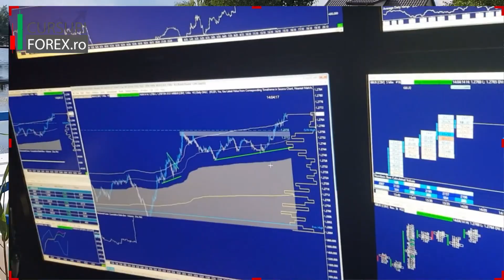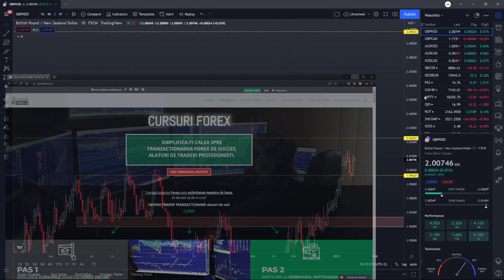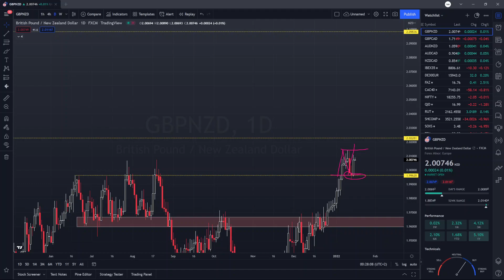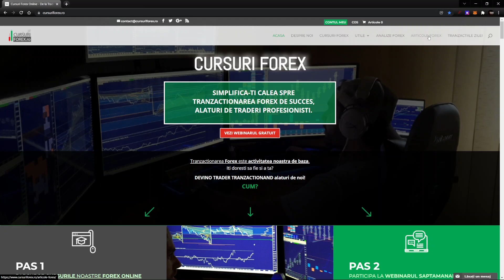FX Analiza Tehnica & Fundamentala - GBPNZD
Analiza Forex GRATUITA de saptamana aceasta este dedicata paritatii Forex GBPNZD.

Saptamana trecuta a fost relativ una linistita, caracterizata in principal de slabiciunea dolarului. Exista o multime de ‘price in’ cand vine vorba de FED: tapering-ul care se incheie pana in Martie, 3 sau chiar 4 rate hike-uri ale ratelor pana la finalul anului (prima fiind in martie). O multime din aceste lucruri sunt deja incluse ‘in pret’ si ca sa vedem un dolar puternic, vom avea nevoie de un discurs si mai Hawkish din partea FED.

Adevarul este ca bancile centrale devin Hawkish din cauza inflatiei. Teoretic, randamentele obligatiunile ar trebui sa fie mult mai mari, dar raman modeste, deoarece pietele vad actuala politica monetara a bancilor centrale ca o greseala.

Pietele se uita cu atentie la FED pentru o directie, mai ales ca ne apropiem de urmatoarea intalnire FED. ‘Razboiul’ dintre inflatia ridicata si incertitudinea Covid continua, dar se pare ca inflatia castiga batalia. Bancile centrale, teoretic, nu au alta optiune decat sa devina Hawkish, dar oare ce va livra FED pana la urma?

Daca vrei sa afli ce urmarim pe GBPNZD vezi video!

Succes!

Scopul meu este sa impartasesc cunostintele si experienta mea adunata in ani de zile, iar membri din comunitatea CFX sa obtina succesul financiar pe care il merita.